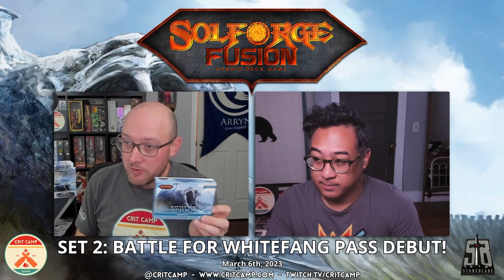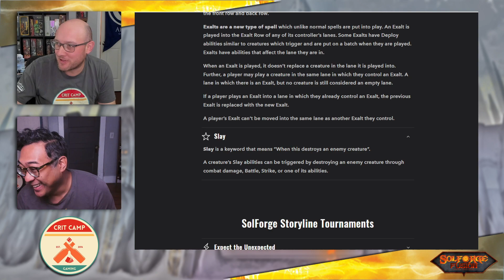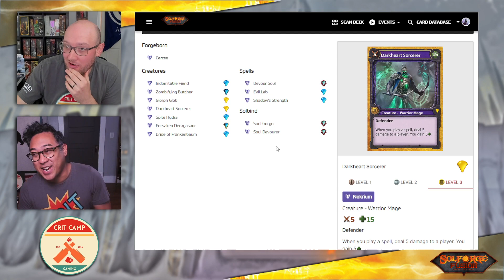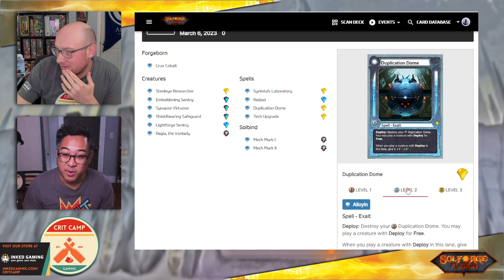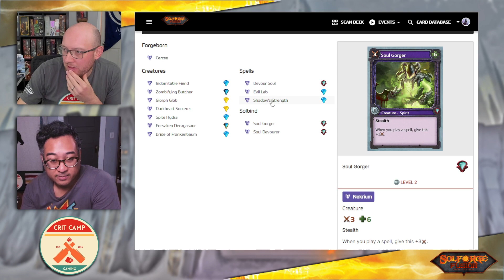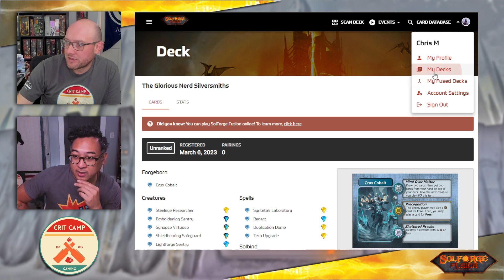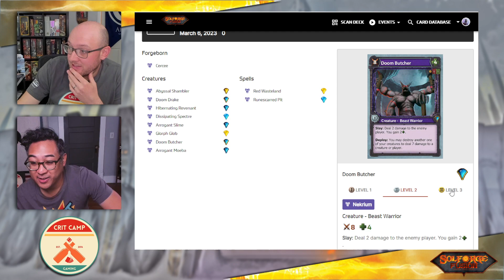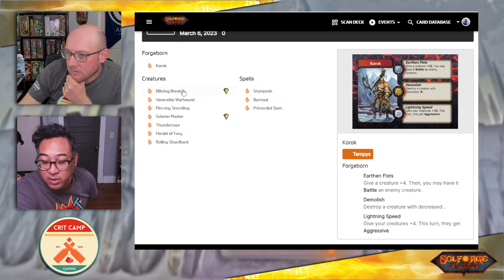Solforge Fusion - Set 2: Battle For Whitefang Pass First Looks!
Solforge Fusion Set 2: "Battle For Whitefang Pass" from Stone Blade Entertainment - We are lucky enough to be able to show off Set 2 pre-release and see what's in store! Check out the new mechanics, keywords, and cards as we crack open our first boosters!

Intro: 00:00
New in Set 2: 02:43
Decks: 08:50
Gameplay: 23:23
Post Game Discussion: 01:12:30
Additional Decks/Cards: 01:23:00